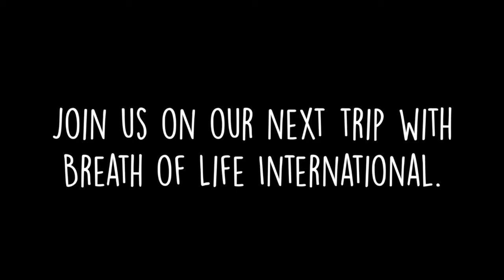Mission Trips at Bellevue Christian Church